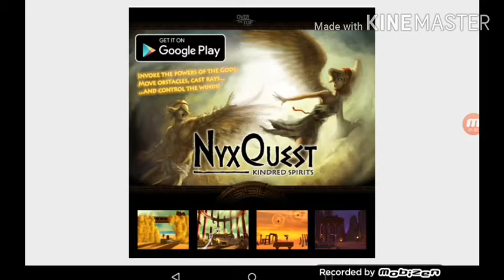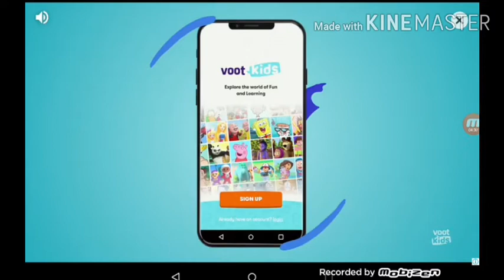The Fancy Pants Adventures|Android|ios|Gameplay#2|by Fun with Farhan Tube